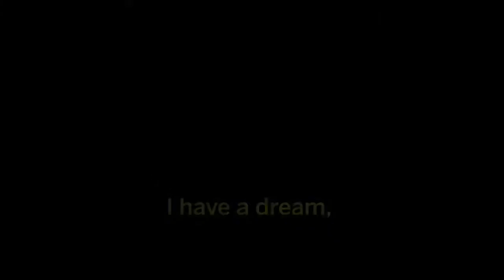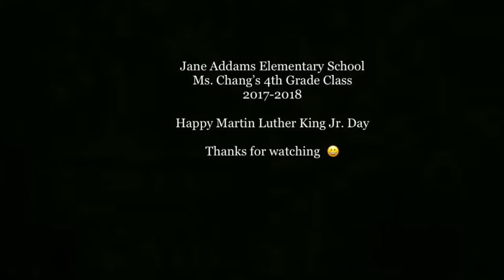Addams- MLK Art Contest 2018